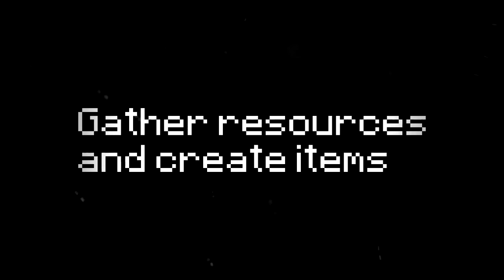Feel The Snow Steam Trailer